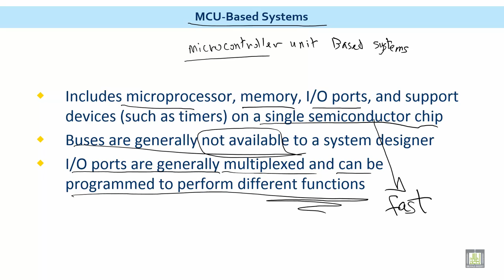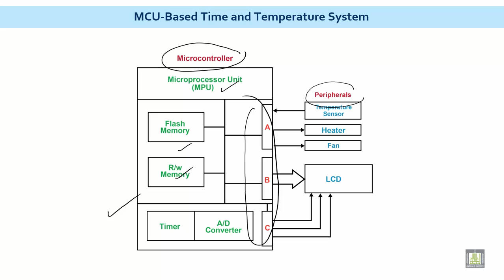Microprocessor based Systems | C1 - L9 | MCU-Based Systems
الوحدة 1 : Microprocessor Fundamentals
الدرس 9 : MCU-Based Systems
MCU-Based Time and Temperature System